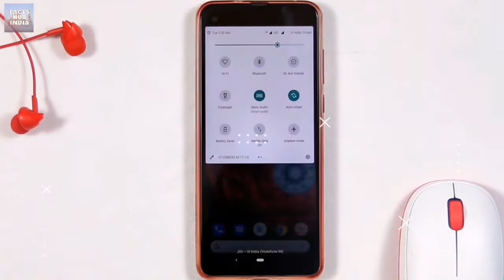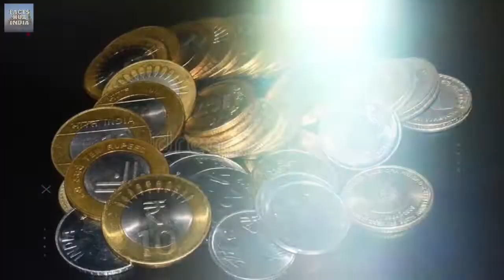Coins मैं गोल निशान का क्या मतलब होता है ? 🤔| Why Coins Have Different Symbols ? (In Hindi).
Video title :- Coins मैं गोल निशान का क्या मतलब होता है ? 🤔| Why Coins Have Different Symbols

Did you know ? Facts(rochak tathya/ रोचक तथ्य) you don't know or facts you never know. Today in this video you will see this facts in hindi and with that  Coins मैं गोल निशान का क्या मतलब होता है ? 🤔| Why Coins Have Different Symbols And Top Enigmatic facts and most amazing facts. This fact video is going to be very interesting so watch it till the end.

Queries Solved :-

1. Coins मैं गोल निशान का क्या मतलब होता है ?
2. Why Coins Have Different Symbols ?
3. सिक्कों में ऐसे निशानों का क्या मतलब होता है ?
4. USB cable मैं ऐसे छेद क्यों दिए जाते हैं ?
5. Why USB cable have hole ?
6. अगर आपका मोबाइल ट्रेन से बाहर गिर जाए तो क्या करना चाहिए ?
7. सिक्कों के नीचे बने निशान का क्या मतलब होता है ?
8. what to do it mobile falls from moving train ?

About my channel - Facts Hub India is an fully informative videos youtube channel which uploads a vast varities of videos such as :- facts , inspirational stories , one minute of knowledge and many more.

1) This video has no negative impact on the original works ( It would actually be positive for them).
2) This video is also for teaching purpose.
3) It is not transformative in nature.
4) only used bits and pieces of videos to get the point across where necessary.
5) Some images are used just for giving the clearance about the topic to the viewers.